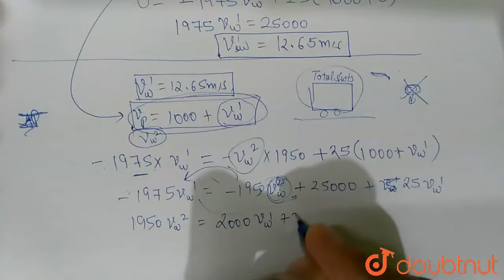A cannon is mounted on a railway wagon which stands on a straight section of the track.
A cannon is mounted on a railway wagon which stands on a straight section of the track. The mass of the wagon with the cannon,projectiles and man is 2000 kg and mass of each projectile is 25 kg. The cannon is fired in a horizontal direction along the track, the projectiles having an initial velocity of 1000m/s with respect to the cannon (i) what should be the speed of the cannon after the first shot ? (ii) what should be the speed after the third shot?